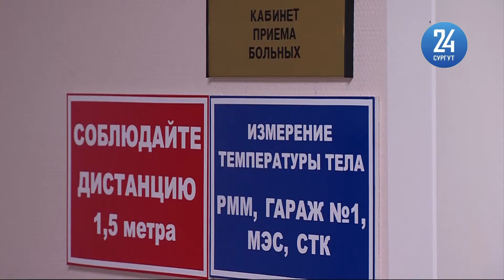Запись на вакцинацию от ковида в Югре открыта на месяц вперед